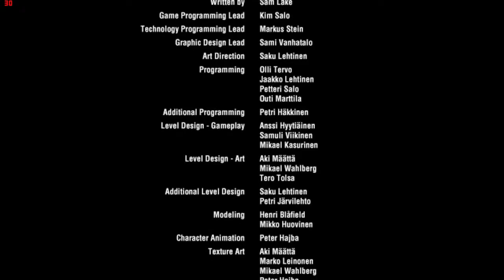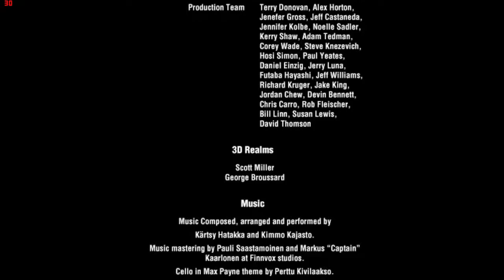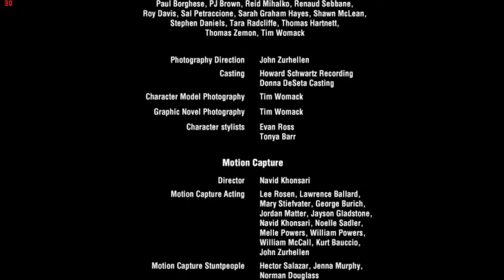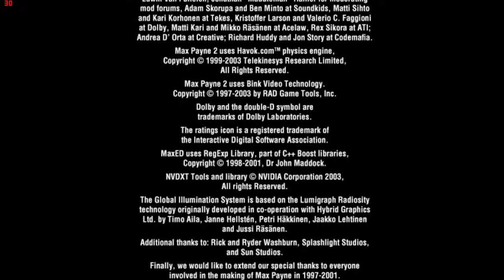Max Payne 2: The Fall of Max Payne - Chapter 3 Part 8 (END)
Max Payne 2: The Fall of Max Payne is a third-person shooter video game developed by Remedy Entertainment and published by Rockstar Games.